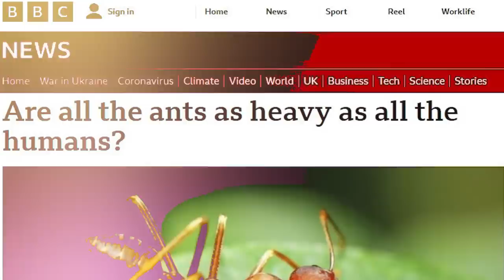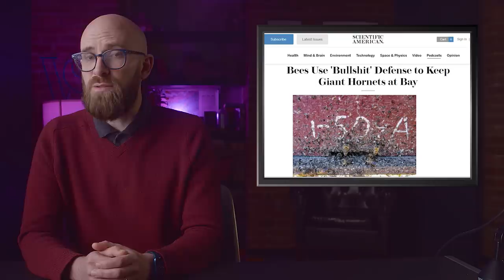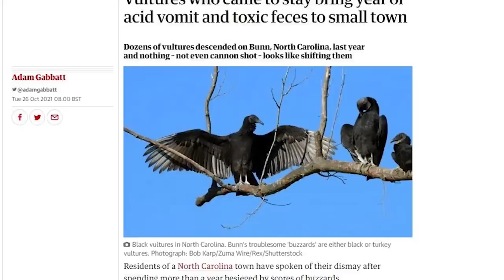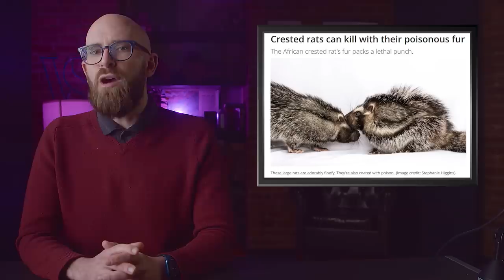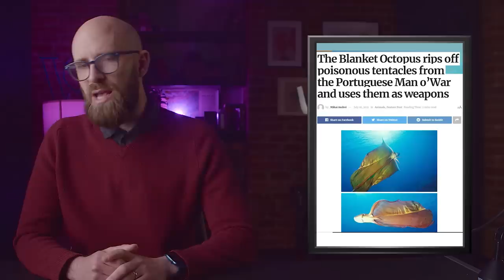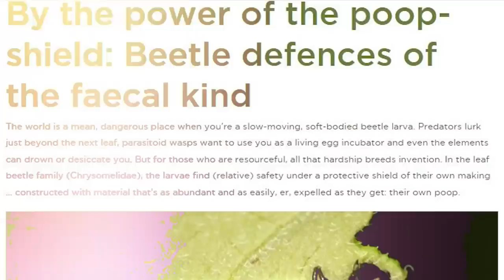10 Extreme Forms of Animal Defense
to get a 2-year plan + 1 month free with a huge discount!